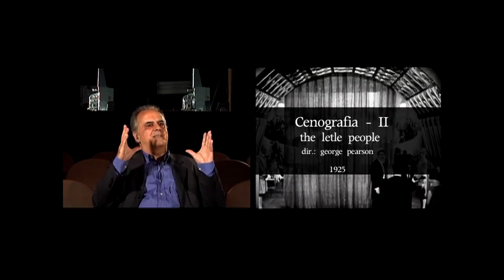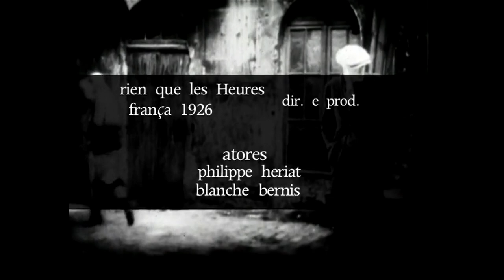Um Homem e o Cinema: Alberto Cavalcanti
Depoimentos de Geraldo Veloso e Jom Tob Azulay, explorando as várias facetas de Alberto Cavalcanti como cineasta e sua contribuição para o cinema mundial .

Direção: Alberto Cavalcanti

Produção: Jom Tob Azulay

Edição: Geraldo Veloso